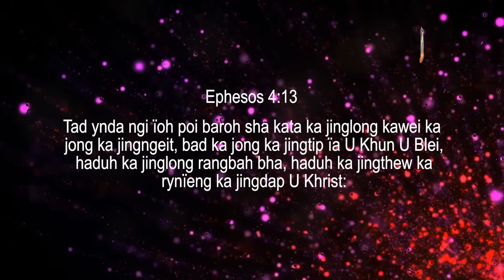Tang namar bym tip ia kane shu duhnong ei ialade |Pastor Bantei Potternettv khubor step